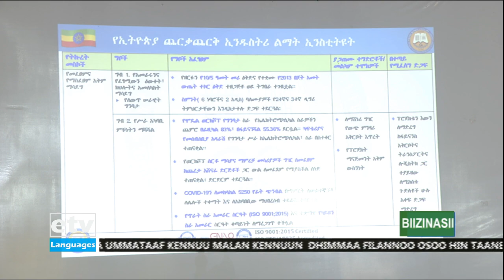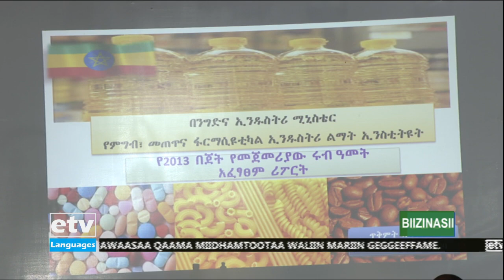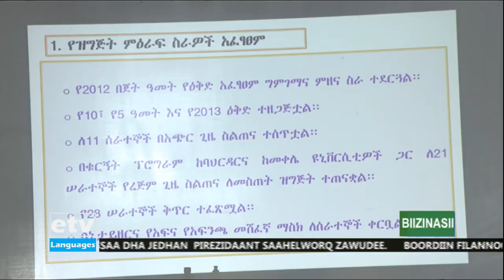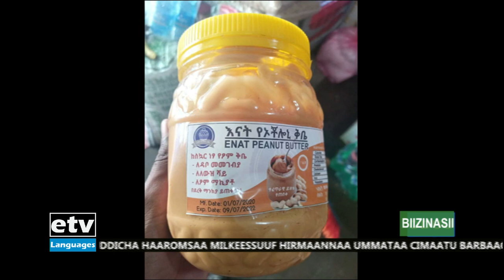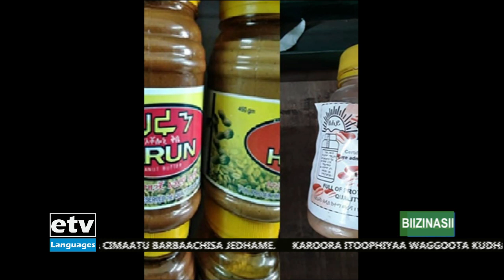Oduu Bizinasii Afaan Oromoo 13/02/2013